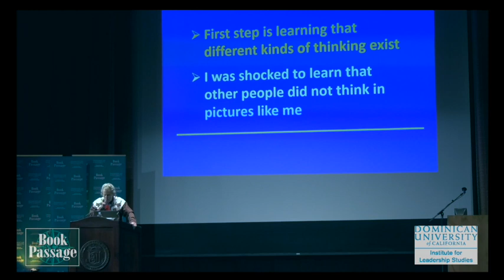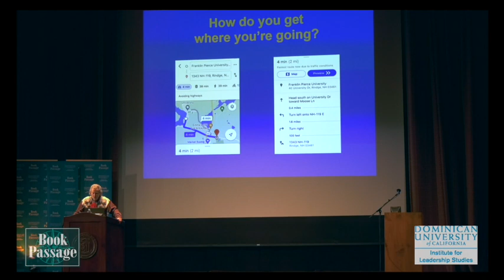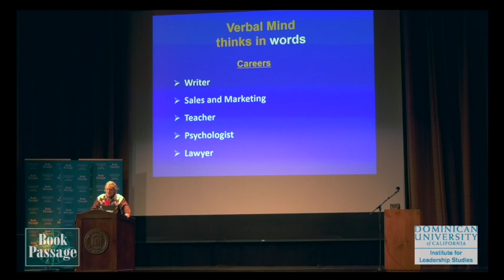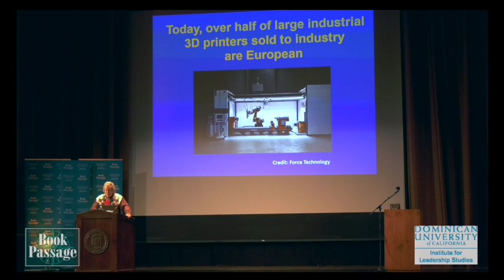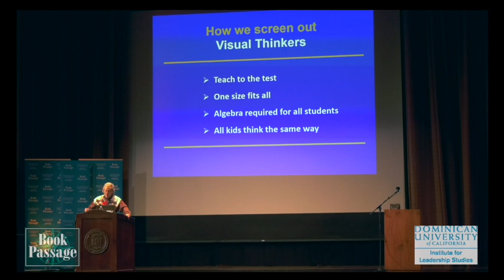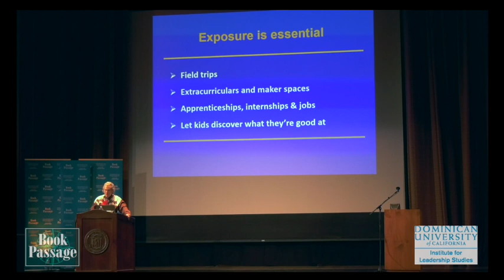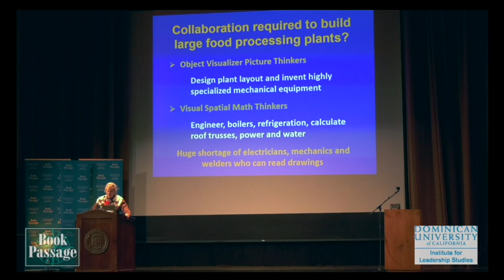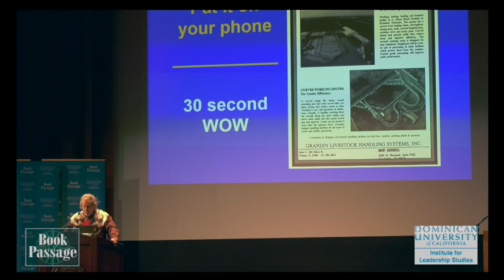Dr. Temple Grandin spoke at Dominican University of California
On October 26, 2022 Dr. Temple Grandin spoke at Dominican University of California.  Dr. Grandin was diagnosed with autism as a child and went on to pursue work in psychology and animal science. She talked about her new book Visual Thinking: The Hidden Gifts of People Who Think In Pictures, Patterns, and Abstractions.